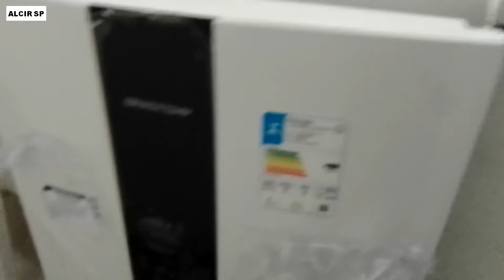Como Tirar as Portas das Geladeiras e Refrigeradores brastemp modo fácil e rápido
Ao comprar uma geladeira grande, nem sempre levamos em consideração a largura da porta de entrada de nossa casa. E a geladeira pode ser mais larga que a porta. Para resolver isso, os fabricantes fizeram uma maneira de retirar as portas do refrigerador de maneira fácil e rápida! É o que vamos mostrar nesse vídeo! A maneira de retirar as portas da Brastemp é a mesma, mas o tamanho dos parafusos pode ser diferente, dependendo do modelo.